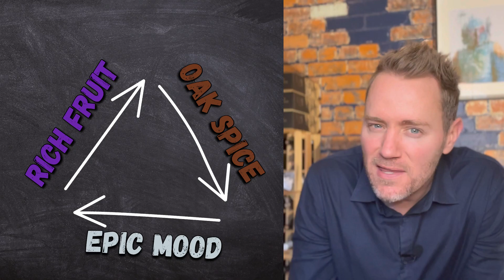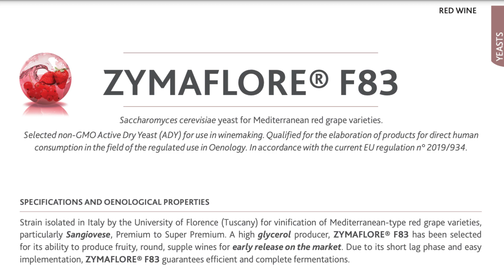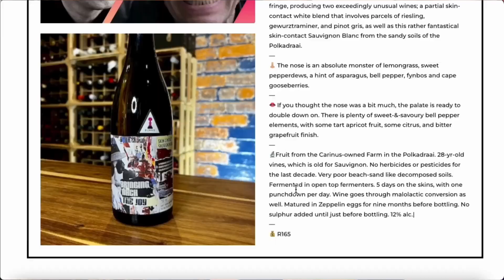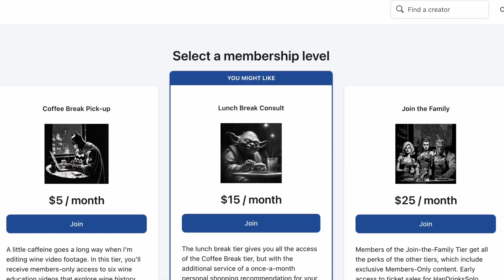SOUTH AFRICA WINE's Klein River Wine Ward | Raka Sangiovese 2019 | Video No.278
VIDEO CHAPTER INDEX:
00:00 - DID YOU KNOW...
00:51 - AN INTRO TO RAKA ESTATE
01:06 - THE GENESIS OF THE KLEIN RIVER WARD
01:55 - WHERE DOES THE WINE COME FROM?
02:44 - WHY RAKA IS A GRAPE HUNTER'S DREAM
03:25 - WHAT DOES THE WINE TASTE LIKE?
03:33 - WHAT IS A "CLASSIC SOUTH AFRICAN RED WINE"?
05:07 - HOW WAS THE WINE MADE?
05:41 - YEAST GEEK DEETS
The Dreyer Family - owners of Raka Wine Estate - single-handedly fought for the Klein River Wine Ward to be recognised as its own appellation - and with good reason! This unique little estate, tucked in between the Southern most mountain range on the African continent (the Klein River Mountains) has a fascinating mix of slope aspects, soil types, and cultivar choices - which makes them a worthy acquaintance of any eager grape hunter.
Today we're exploring their really rather smart little single-cultivar Sangiovese bottling - fermented from a combination of SG3 and 143B clones.
If you have yet to sign up for your Monthly HanDrinksSolo Wine Subscription then you'll have to hunt this wine down in your own time. But until then, here are my tasting notes and some technical specs:
TASTING NOTES
👃🏼 The nose carries delightfully rich, classic elements of cassis, black cherry, dried roses, cedar wood, leather, and cassia bark.
👄 The palate is a fascinating mix of savoury roasted elements alongside deep, ripe cassis, and plum, freshened up a touch by tart red currant and juicy black cherry notes. Mouthfeel is Med+ in weight, with firm tannins.
TECHNICAL SPECS
🔬 Wine of origin Klein River. 100% Sangiovese. During fermentation, winemaker Josef Dreyer uses Laffort's Zymaflore F83, as well as a bit of  Rennaissance's Andante. He employs fairly rigorous pump overs for five days (roughly 3 - 5 times per day). After fermentation, the wine is racked into tank where malolactic conversion ensues. Once the wine has settled, it is matured in 225 litre barrels (a mix of Hungarian and French Oak), of which 10% are new oak.
| Alc 14 %vol | pH 3.51 | RS 4.0 g/l | Total Acid 6.1 g/l |

HanDrinksSolo is South Africa's most adventurous wine club. Each month subscribers receive a mixed case of 2, 4, or 6 bottles, packed with limited wines, undiscovered gems, natural wines, and weird cultivars (without neglecting the classics). Each bottle also comes with a QR code linked to an educational video on that wine. The videos are packed full of wine trivia, wine science, and fun facts. You know, for those awkward silences at dinner parties. Everyone loves a know-it-all!